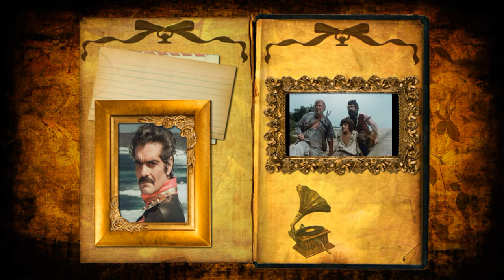L'île mystérieuse - Omar Sharif (1973)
Gianni Ferrio - La isla misteriosa - 1973 - Jules Verne (1875)
Omar Sharif: Le capitaine Nemo
Gérard Tichy: Cyrus Smith
Philippe Nicaud: Gédéon Spilett
Ambroise Bia: Nab
Jess Hahn: Pencroff
Rafael Bardem Jr.: Harbert
Gabriele Tinti: Ayrton